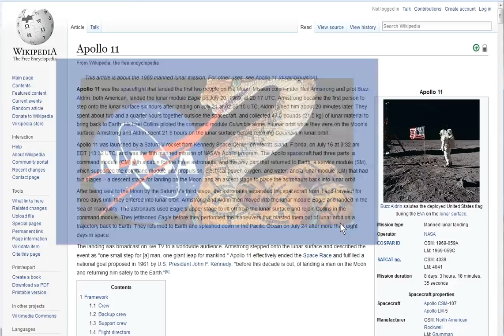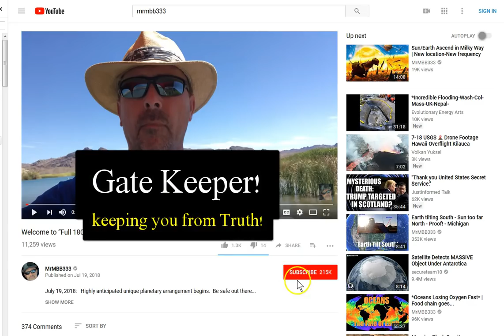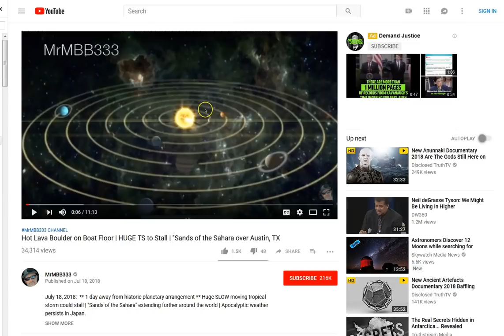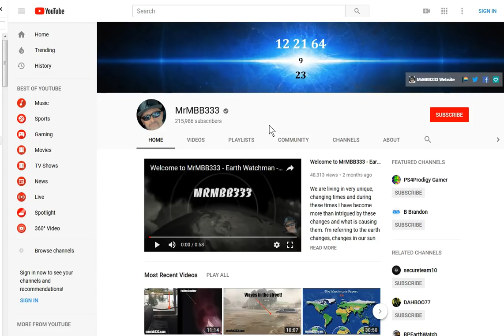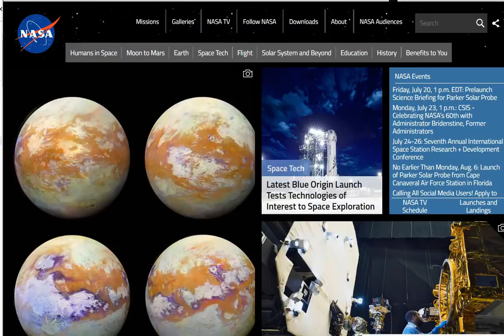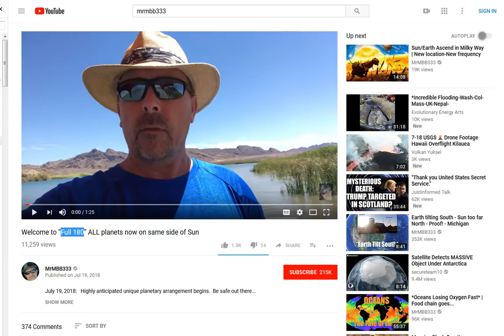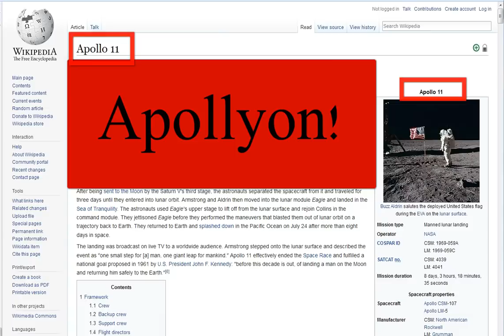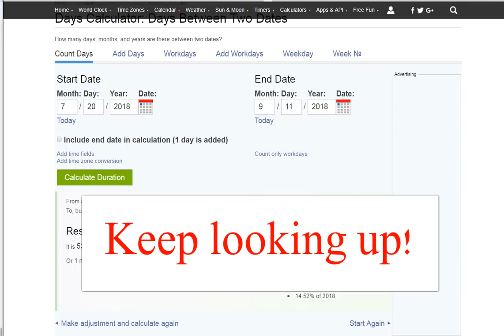Apollyon! 11 53 1260! 911 to 911! NASA Gatekeepers!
This channel MrMBB333 and ALL that trust in NASA (men) for their reality!... are deceiving YOU!.. as well as themselves!
We are at the most critical time in our lives! A great deception is upon the earth and is about to get crazier! Be not deceived by men, for they will lie and you know it! The Spirit bears witness to the Truth and the Spirit is ONLY given by God! And ONLY to those who seek His face and His peace with humility and sincerity. Seek Him today, Call on the name of Jesus, He will answer. Be strong in the Lord Jesus

Amen.